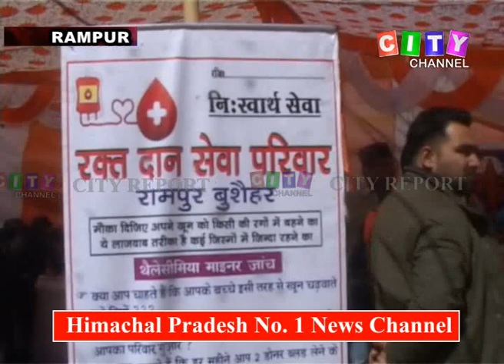Rampur Blood Donation Camp 16 March 2019